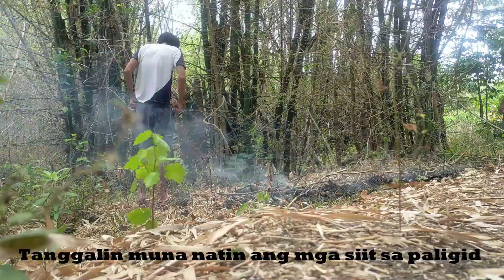MAHIRAP PALA TALAGA TUMAGA AT MAGHAKOT NG KAWAYAN...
Sa video po na ito ay tumulong tayo na tumaga at maghakot ng kawayan para sa paggawa ng dingding ng bahay.